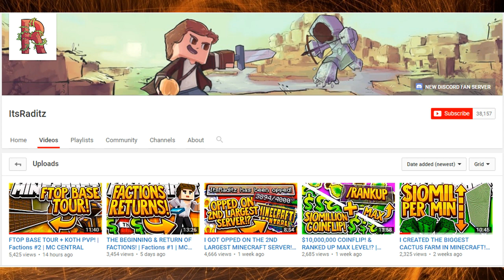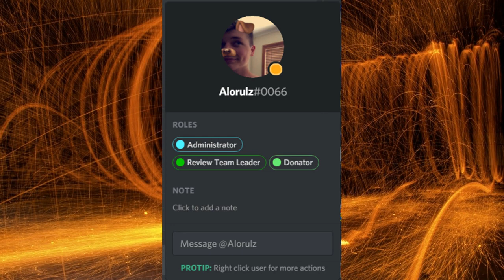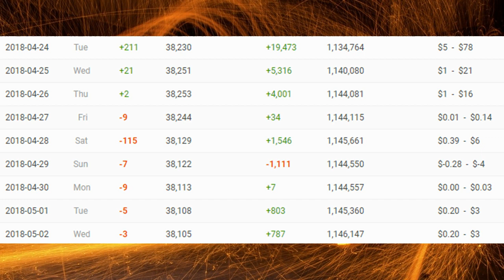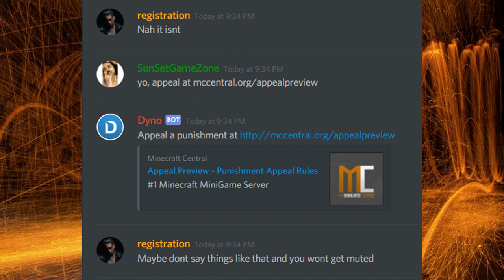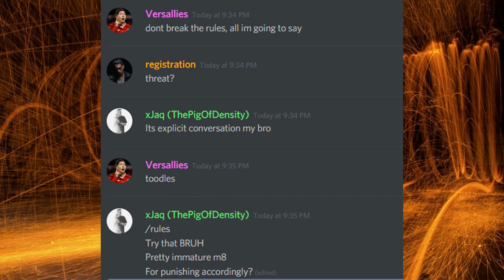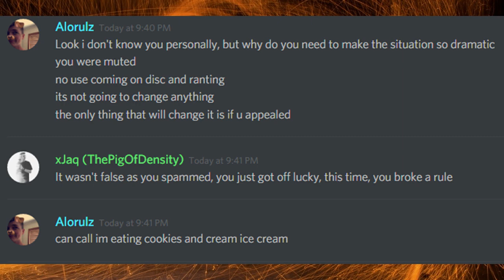ItsRaditz "Exposed" for being a retard